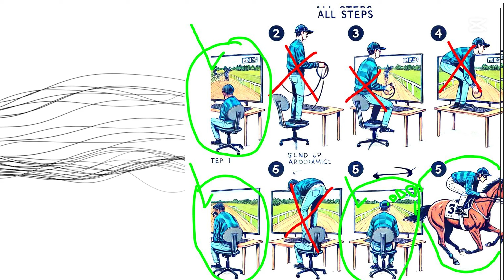Horse racing simulation / Drone Footage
DroneFootage of a local race track. No horses running today so had to use some B roll! If you want to pretend to ride along, there are a few safety concerns I must go over. Do not stand on your chairs or desk. Stand on a floor. Bend your knees and grab the reigns in front of you and Giddy up!